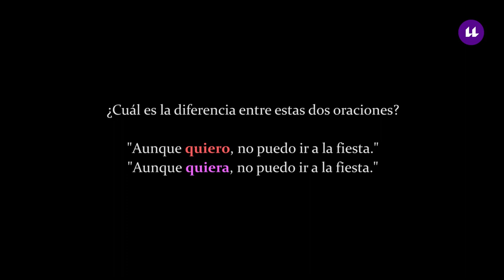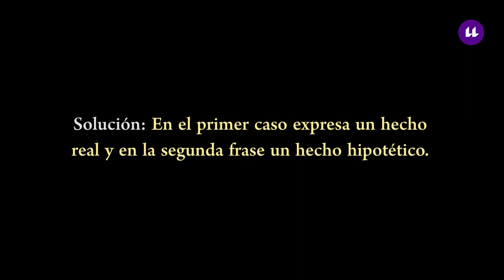4.4 Visión desde L1